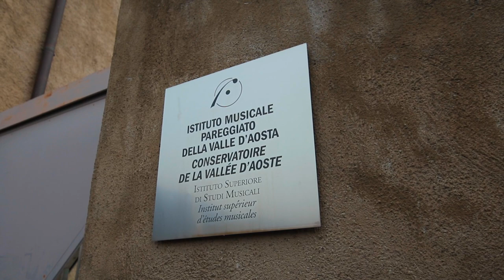Natale 2020 - Conservatoire de la Vallée d'Aoste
“La musica è una vera magia non a caso i direttori hanno la bacchetta come i maghi” diceva Ezio Bosso e di magia noi tutti abbiamo bisogno in questo Natale 2020 e per l’anno che verrà.
Auguri magici allora di salute, serenità e forza.
Christel Marcoz - Voce
Beppe Barbera - Pianoforte
Salvatore Livecchi - Riprese audio-video e montaggio